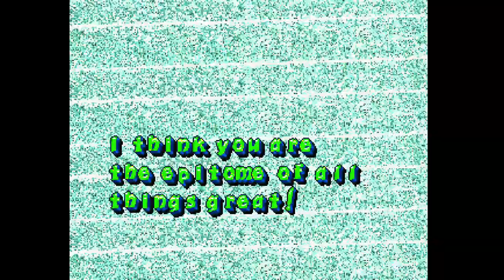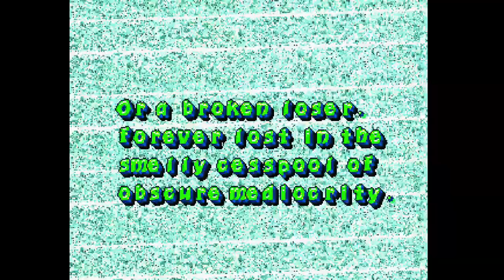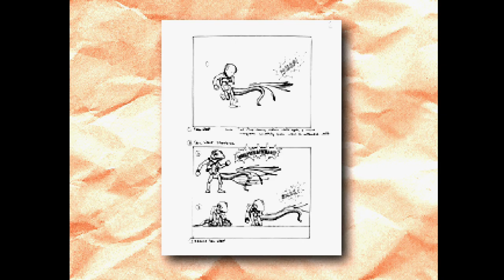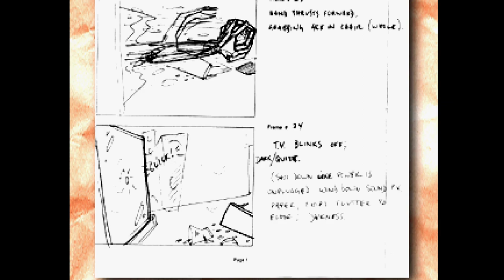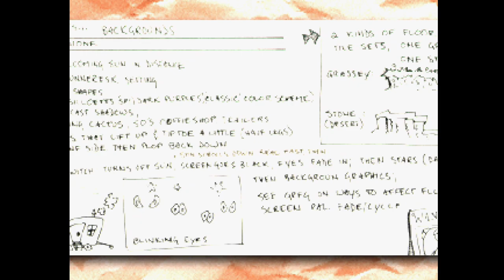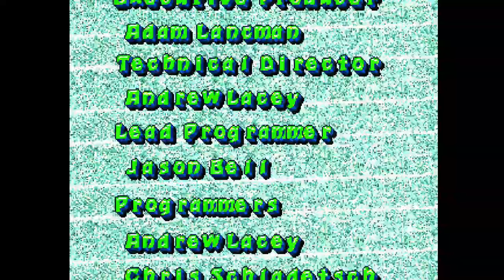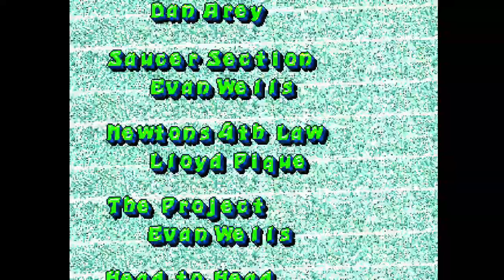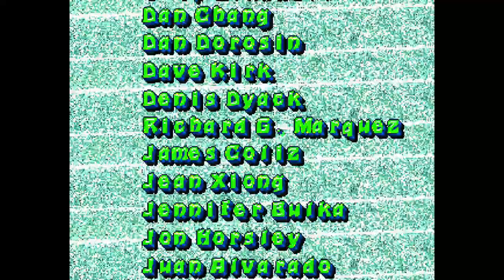Gex (PlayStation)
Gex [1995][NTSC]
Developed and published by Crystal Dynamics for Sony PlayStation.

HBO® comedian Dana Gould fuels GEX with over 300 hilarious one-liners and sound effects. GEX's mouth gets him in trouble, but it's his thrashing tail and suction cup paws that get him out. GEX has been sucked into the Media Dimension, the place where cheesy 70's movies go to retire. To escape he's gotta kill TVs in each world. (remember that bumper sticker?)

Electronic Gaming Monthly: "Editors' Choice Gold Award"

Game Fan: "Character of the Year"

[00:00] - PlayStation Intro
[00:49] - Opening movie
[02:39] - Cemetery: Frankie & Heli
[05:27] - Cemetery: Grave Danger
[08:28] - Cemetery: Tomato Soup/Bonus 1
[13:23] - Cemetery: Disco Inferno (RXZFKHVP)
[20:38] - Cemetery: Spin-N-Puke
[22:14] - New Toonland: Twin Towers (ZXRFYHVP)
[26:29] - New Toonland: Pow!
[32:36] - New Toonland: Rock It!/Bonus 2 (PXTCSHVP)
[37:51] - New Toonland: Knock! Knock!
[45:17] - New Toonland: The Flatulator
[47:50] - Jungle Isle: Feeding Frenzy/Bonus 3 (CXHCSHYR)
[54:00] - Jungle Isle: Congo Chaos (VXKLPHYT)
[59:54] - Jungle Isle: Jungle Gym
[1:03:22] - Kung Fuville: Sumo City (FXBLPHYT)
[1:08:41] - Kung Fuville: Fish Bait/Bonus 4 (BXCHPHYT)
[1:15:12] - Kung Fuville: Chop Chop
[1:19:23] - Kung Fuville: Toxic Turtle
[1:22:19] - Rezopolis: Rez Knight Fever (VZVYRHYZ)
[1:27:01] - Rezopolis: On The Move/Bonus 5
[1:32:39] - Planet X: Saucer Section
[1:35:00] - Planet X: Free Fall
[1:36:18] - Planet X: Bombs Away
[1:38:40] - Planet X: Head to Head
[1:40:32] - Planet X: Newton's 4th Law
[1:44:20] - Planet X: The Project Secret Boss (DYYPRBYL)
[1:47:42] - Planet X: The Project
[1:51:38] - Planet X: The Web
[1:58:19] - Planet X: Clothesline
[2:00:40] - Rezopolis: Rez' Lair (PZYPRXYL)
[2:04:24] - Ending
[2:04:51] - "Secret" Credits
[2:29:44] - Extra: "Regular" Credits
[2:33:49] - Extra: Demo

This video was edited to reduce load times and remove moments of repetitive failure.